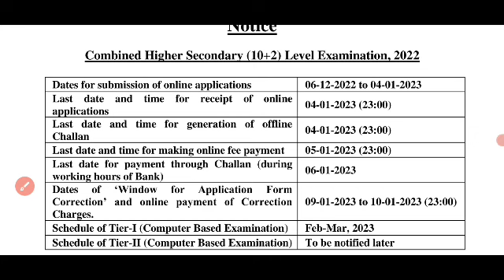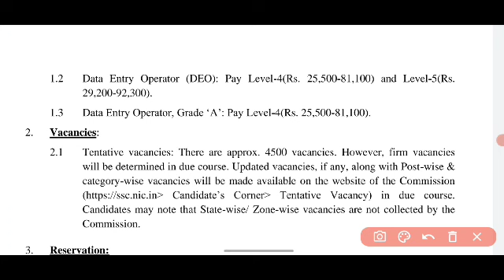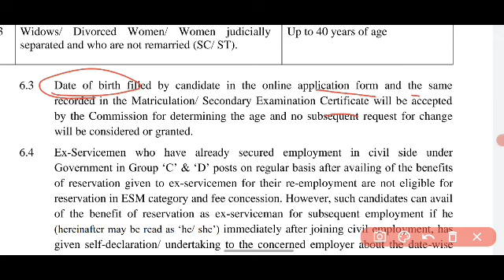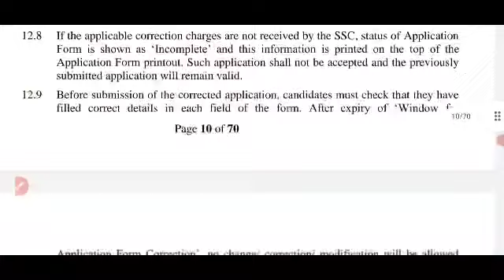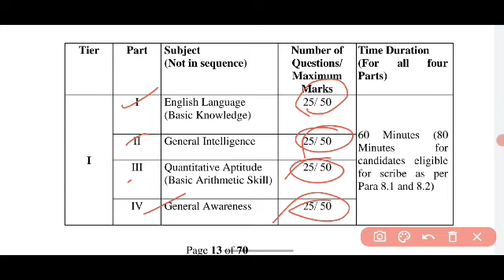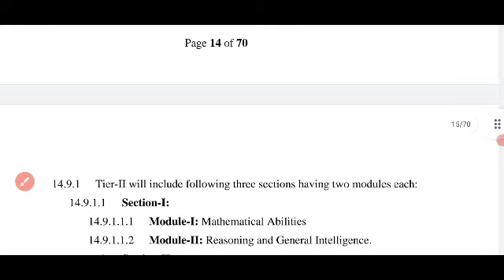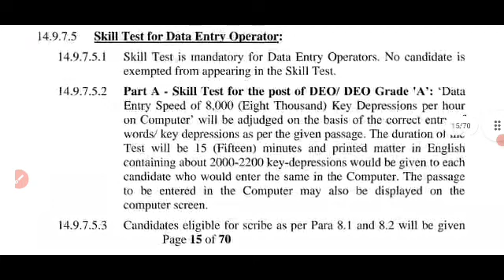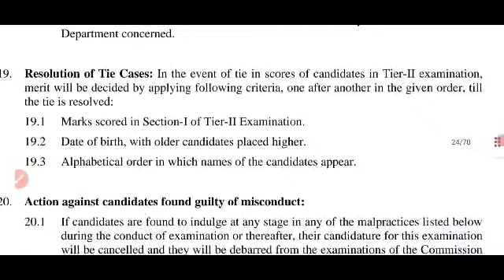SSC CHSL (10+2) Notification 2022-2023। SSC CHSL New Vacancy 2023